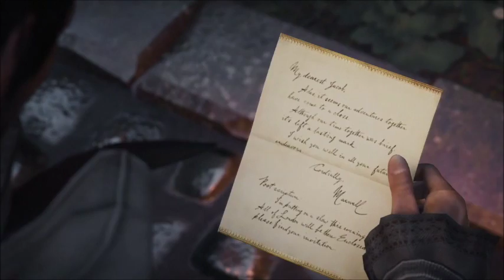Assassin's Creed Syndicate - Rescue the Children (in 2 minutes)